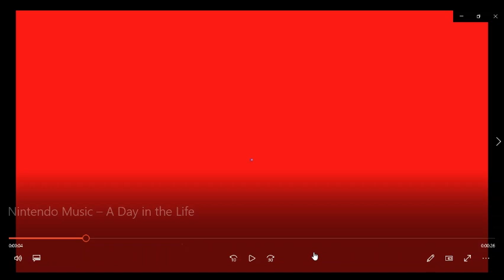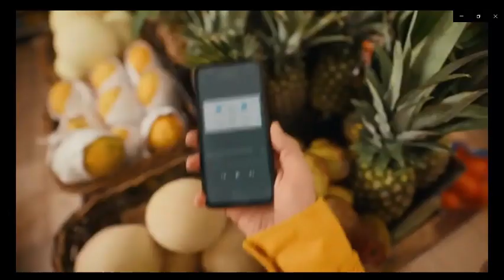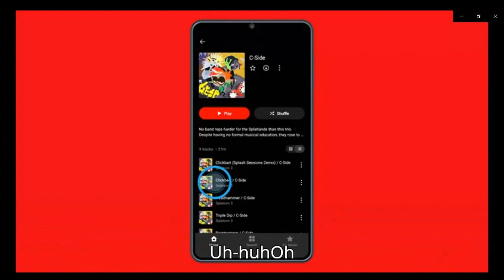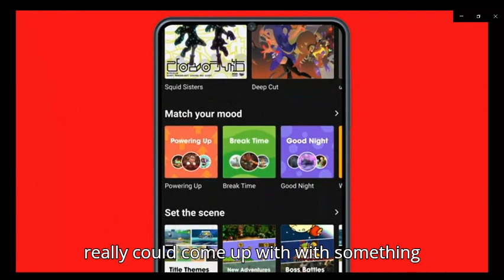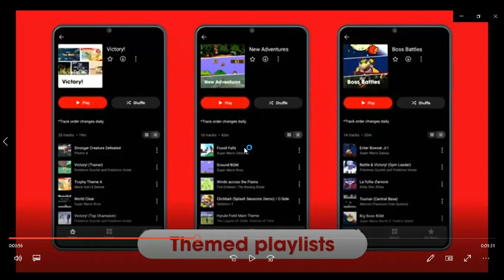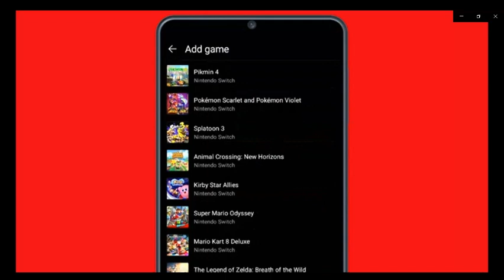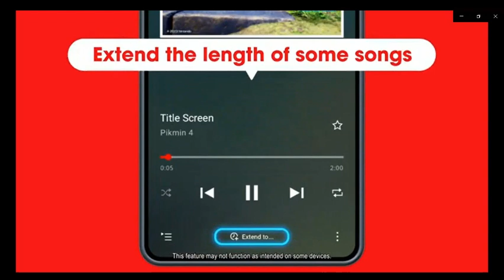2 videos reaction about nintendo music